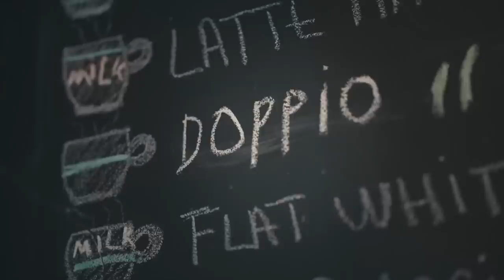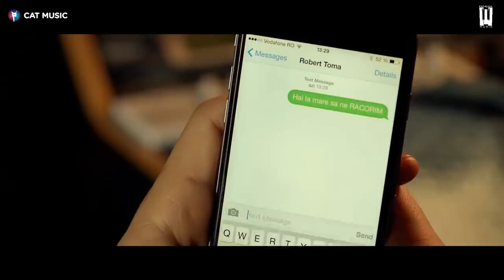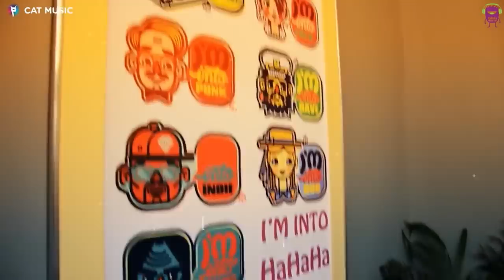Muzica Romaneasca de Vara 2023 - Cele Mai Bune Melodii de Vara 2023 (Hituri de Vara 2023 Mix)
Muzica Romaneasca 2023 - Melodii Noi 2024 Romanesti (Cele Mai Ascultate Melodii 2025)
Muzica Romaneasca 🎧 Cele Mai Ascultate Melodii Romanesti din Toate Timpurile & Hituri Romanesti 2023
Mix Muzica 2023 Romaneasca 2023 - Cele Mai Ascultate Hituri Romanesti 2023 👇

Tracklist:
00:00 JO - Ploaie de vara
03:05 AMNA - Tu, Tu, Tu
05:20 Ellie White - Flori de Mai
08:44 AMNA feat. Dorian Popa - Pare Rau, Pare Bine
11:53 Pasha Parfeni & @CleopatraStratan - Orele
15:24 EL Radu - Vraja ta
18:20 ANDREEA BALAN - Stele Cazatoare
21:37 Sandra N x Edward Sanda - Cum ar fi
24:33 Cristina Vasiu - Buna, ce faci
27:57 Robert Toma feat. Marius Moga - Toata vara
30:52 ANDREEA BALAN - Cu inima ta
33:28 Smiley feat. JUNO - Scumpa foc
36:37 JUNO X MIRA - Toata noaptea
39:33 Feli - Creioane colorate
43:02 3 Sud Est - Unu
46:23 JO x @RUBYISHOT - Soare
49:23 Dorian - Mare albastra
52:51 Edward Sanda x Cleopatra Stratan - Vremea de iubit
55:38 ELENA feat. Sonny Flame - Topeste-ma de tine
58:36 Cabron feat. JO - La Mal

Tag-uri: muzica romaneasca de vara 2023, muzica romaneasca 2023 de vara, muzica de vara romaneasca 2023, muzica noua romaneasca 2023, muzica romaneasca 2023, melodii noi 2023, hituri noi romanesti 2023, melodii de vara 2023, muzica noua 2023, melodii de vara romanesti, melodii de vara romanesti 2023, muzica de petrecere 2023 cea mai ascultata, muzica mix 2023, piese romanesti 2023 de vara, top muzica 2023 romaneasca, hituri romanesti 2023 de vara, muzica noua 2023 romaneasca, romanian music 2023, cantece de vara 2023, cele mai noi hituri romanesti 2023, muzica de petrecere 2023 colaj, muzica de petrecere 2023, cele mai ascultate melodii 2023, cele mai ascultate hituri romanesti 2023, piese 2023, muzica romaneasca 2023 colaj, le mai bune hituri 2023, best romanian songs 2023, hituri romanesti de vara, muzica romaneasca faina, cele mai frumoase melodii romanesti de vara 2023, hituri noi romanesti 2023,